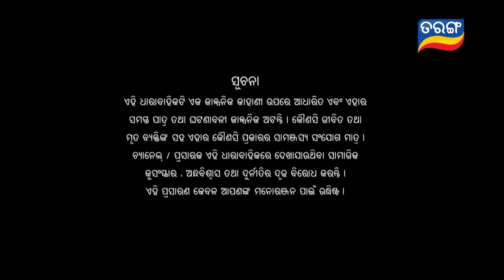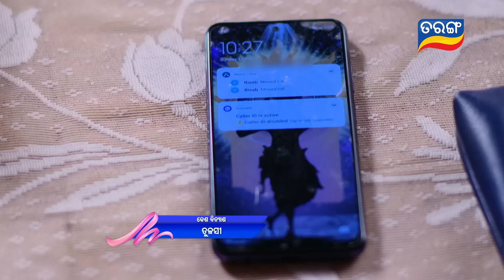Bhagya Hate Dori | Full Ep-145 | 15th Feb 2023 | Tarang TV | Tarang Plus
ଦେଖନ୍ତୁ "ଭାଗ୍ୟ ହାତେ ଡୋରୀ " ସୋମ-ଶନି ସନ୍ଧ୍ୟା 7.30 ରେ ତରଙ୍ଗ ଓ ତରଙ୍ଗ ପ୍ଲସରେ...